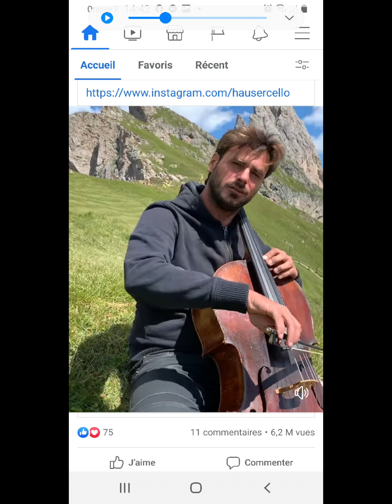un signe un geste un mot une chanson.....